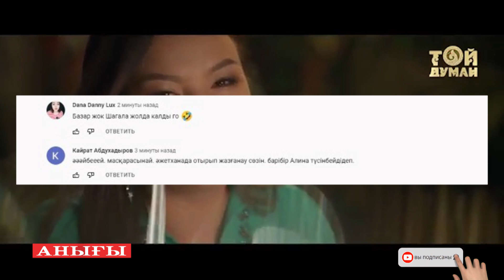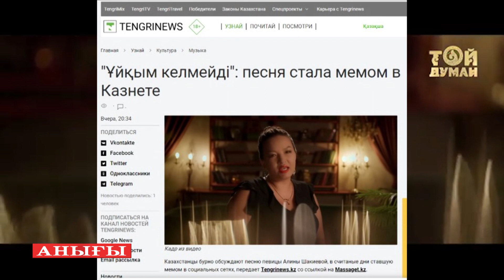Ұйқым келмейді: Эстрада жұлдыздары, БАҚ өкілдері, желі қолданушылары бұл әнге наразы